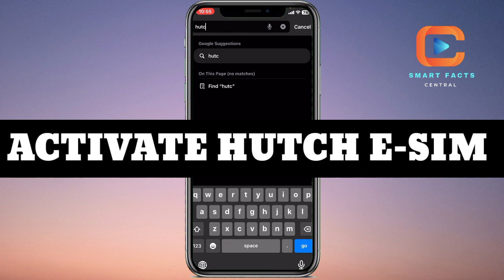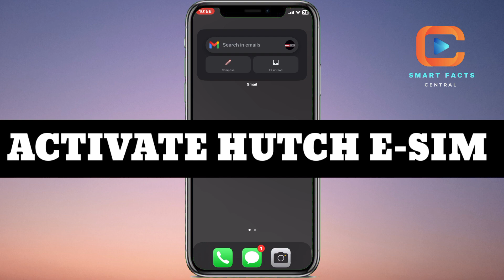How to Activate Hutch Esim (Full Guide)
How to Activate Hutch Esim